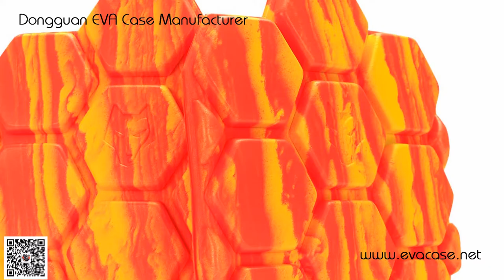Custom Foam Knee Pad inserts for construction pants with Camouflage pattern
Dongguan EVA Case Manufacturer design and produce The best knee pads for flooring, with Hexagonal design DIY shape could be cut by size, Duarable White EVA foam material, 100% new material, blank without logo, fast and free sample.